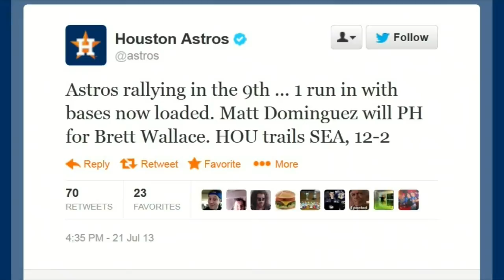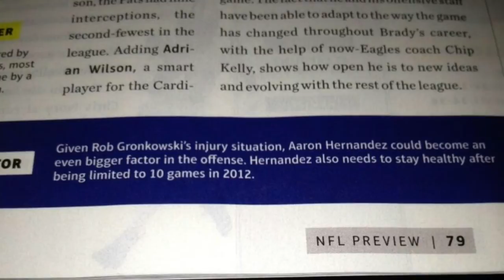Digital Dose: Say What?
CC Sabathia says he sucks; Buehrle and Dickey say the Jays might be overrated; Charlie Weis says his Jayhawks are crap; And USA Today didn't get the Aaron Hernandez memo.